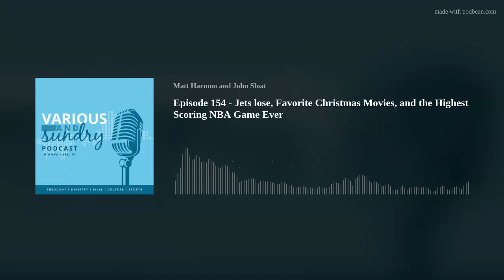Episode 154 - Jets lose, Favorite Christmas Movies, and the Highest Scoring NBA Game Ever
0 intro3:27 sports update15:52 Christmas movies35:36 this day in sports40:16 one thing